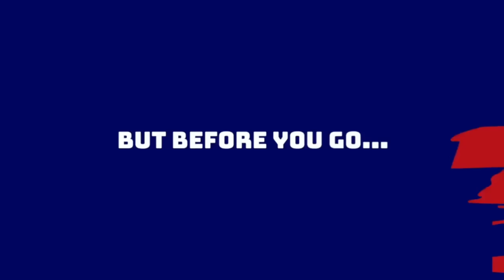Giants Impressively Blow Game Vs Jets | Is it Draft Season yet?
Anthony reacts to the New York Giants' melt-down loss to the New York Jets.